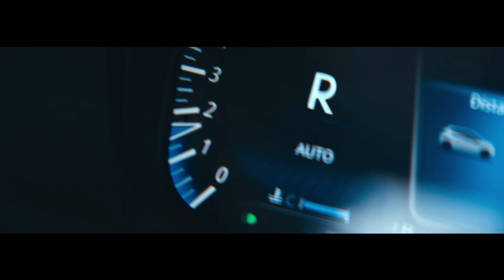ALTROZ DCA | The Gold Standard of Automatics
Behold the World-Class ALTROZ DCA - TheGoldStandard of Automatics.

Brace yourself for a spectacle as the ALTROZ DCA conquers the diverse terrains of India, right from the snow-clad Khardung La to the searing heat of the Great Indian Thar with absolute ease!